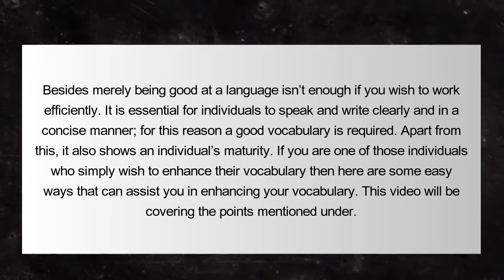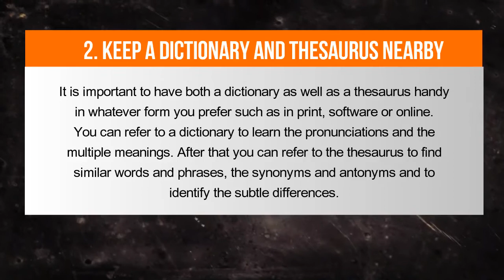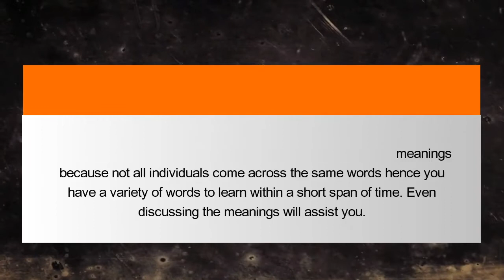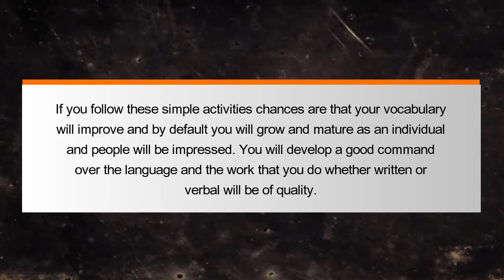8 Simple Ways to Improve English Vocabulary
Here we given top most important 8 simple ways to improve english vocabulary.

Most individuals who are good at the English language lack a good vocabulary. Not only does a good vocabulary give you an edge over the others it also helps you to develop a good command over the language as well.

Besides merely being good at a language isn’t enough if you wish to work efficiently. It is essential for individuals to speak and write clearly and in a concise manner; for this reason a good vocabulary is required. Apart from this, it also shows an individual’s maturity. If you are one of those individuals who simply wish to enhance their vocabulary then here are some easy ways that can assist you in enhancing your vocabulary. This video will be covering the points mentioned under.